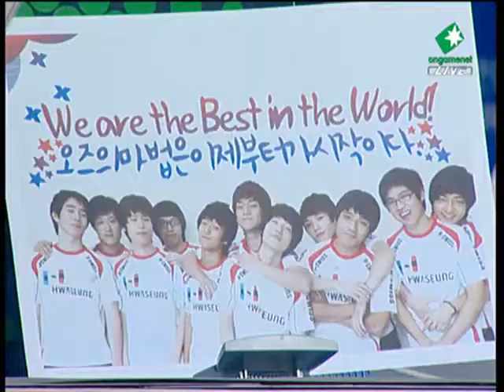SPL PerfectMan vs HakSoo 2009-10-11 @ Match Point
PerfectMan (Protoss)
- Name: 김태균 (Kim Tae Gyun)

 vs

HakSoo (Protoss)
- Name: 김학수 (Kim Hak Soo)
- Team: hite SPARKYZ

League: 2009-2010 Shinhan Bank Proleague

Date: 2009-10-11